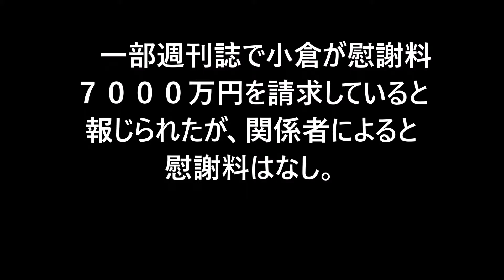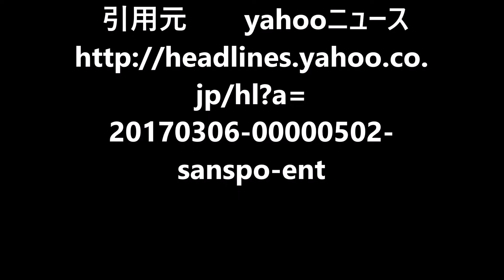ゆうこりん、ひな祭り離婚…５年 ５カ月の結婚生活に終止符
ゆうこりん、ひな祭り離婚…５年
５カ月の結婚生活に終止符

タレント、小倉優子（３３）が、
不倫騒動を起こした夫で
カリスマ美容師、
菊地勲氏（４６）と３日に
離婚したことが５日、分かった。

関係者によると、
別居中の菊地氏と昨年末から
弁護士を立てずに話し合い、
慰謝料はなし、子供２人の
親権を小倉が持つことなどで
合意した。

昨年１１月に次男を出産した
小倉は、この日のテレビ番組の
収録で仕事復帰。

シングルマザーとして強く生きて
いくことを誓っていたという。

　夫の裏切り行為から１年－。

ゆうこりんが、ついに離婚を
決断した。

　関係者によると、別居中の
小倉と菊地氏は、昨年末から
弁護士を立てることなく話し合
いを重ねてきた。

４歳の長男と生後４カ月になる
次男の親権を小倉が持つこと、
養育費は菊地氏がサポート
することなどで合意。

生活が落ち着いた今月３日に
離婚届を提出した。

　不倫騒動は、妊娠中の
昨年８月に「週刊文春」が
報じたことで表面化。

菊地氏が小倉の所属事務所
の後輩だったアイドルグループの
メンバー（２６）と同３月に
出会い、密会を
重ねていた内容だった。

　夫から不倫を告白された
小倉は、同８月に長男を連れ
て自宅を飛び出し知人宅へ。

以降、一度も夫婦が同居する
ことはなく、５年５カ月の
結婚生活にピリオドを打った。

次男を出産した昨年
１１月には、ブログで
「これから二児の母として、
かけがえのない我が子達を
大切に育てていきます」と
つづっていた。

　一部週刊誌で小倉が慰謝料
７０００万円を請求していると
報じられたが、関係者によると
慰謝料はなし。

小倉は離婚前日の２日付の
ブログで、「憶測だけが
一人歩きしてしまい全く事実に
ない事が報道され、私自身
本当にびっくりしています！！」
とつづり、「色々ありますが元気
に過ごしている私は強いなぁと
感じます」と吹っ切れた
様子だった。

　すでに菊地氏は自宅を
出ており、小倉は子供たちと
新生活をスタートさせている。

彼女の様子について関係者は
「元気で明るいです。
『子供たちのために頑張らない
と』と前向きですよ」と話す。

　この日、日本テレビ系
「行列のできる法律相談所」
（日曜後９・０）の収録で
産休から仕事復帰。

番組内でも離婚の経緯を
報告し、シングルマザーとして
強く生きていくことを
誓ったという。

困難を乗り越え、再出発した
ゆうこりんの姿は、
２６日に放送される。

jp/hl?a=
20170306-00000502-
sanspo-ent

小倉優子　離婚
小倉優子　旦那
小倉優子　ほくろ
小倉優子　出産

ゆうこりん　の旦那
ゆうこりん　離婚
ゆうこりん　料理
ゆうこりん　レシピ
ゆうこりん　焼肉
ゆうこりん　菊地勲